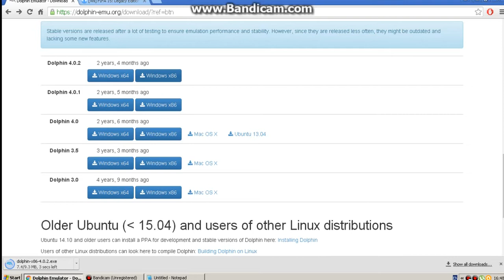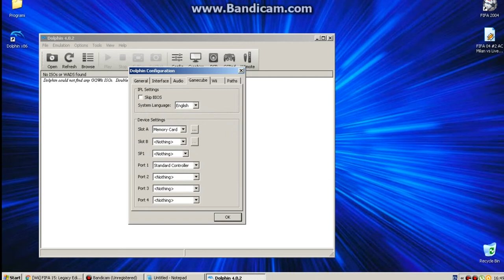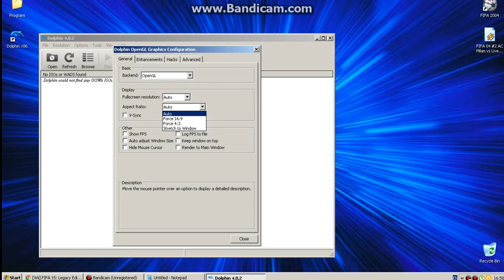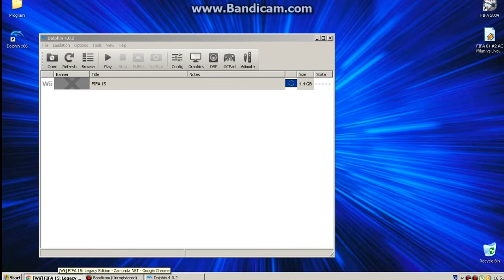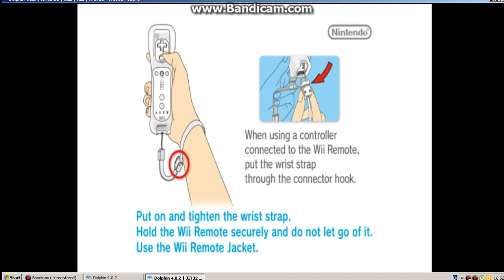Tutorial how to download Wii Emulator & how to play Wii games on PC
Link from Wii Emulator (Dolphin)
Link from Wii game from the video
And,finally link from Wii games